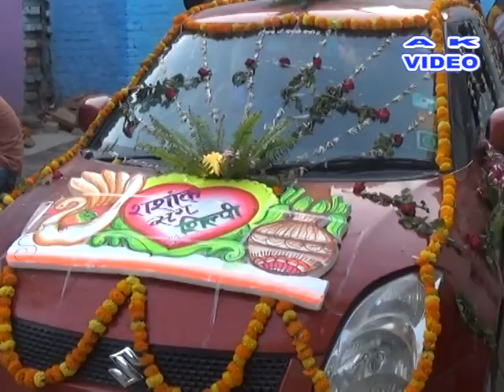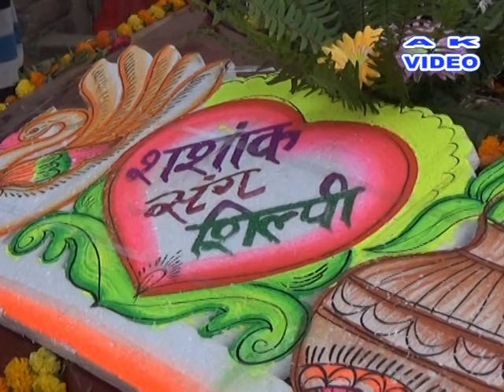Shashank Pandey Wedding Video Part 4, 5 #(1)